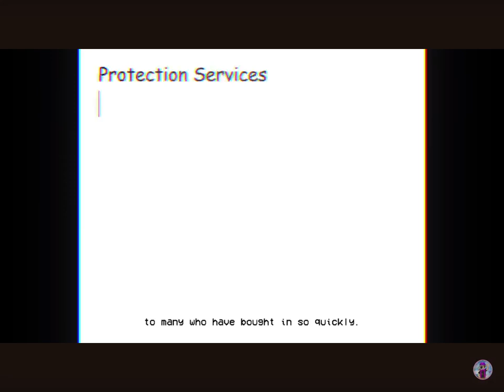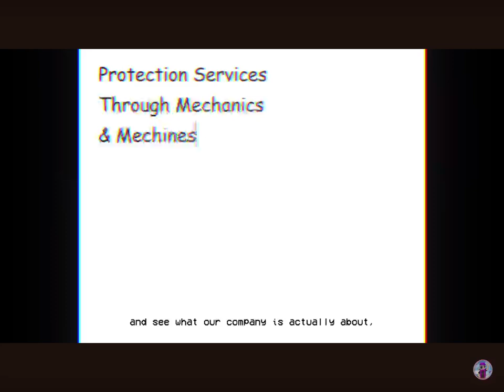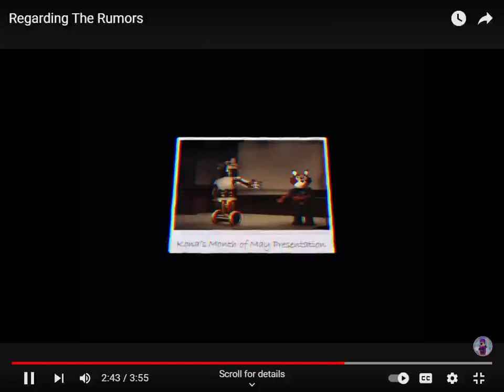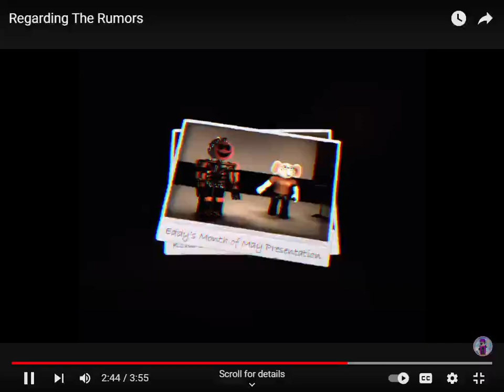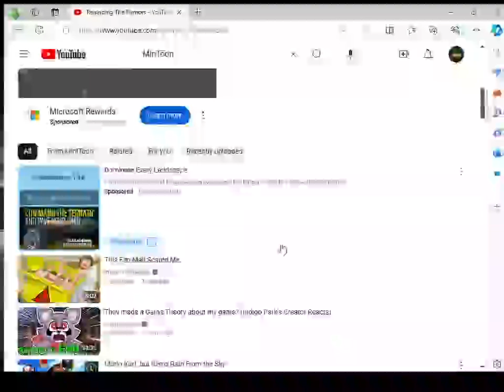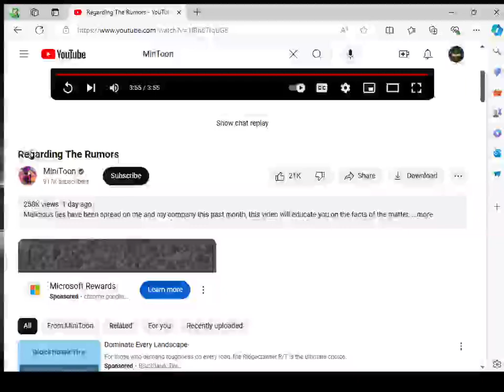more piggy stuff